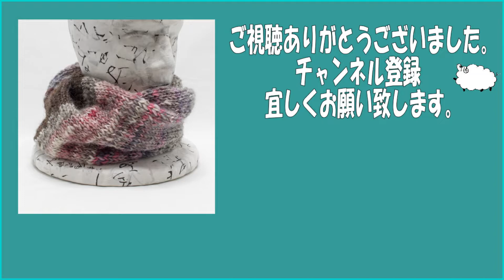初心者さんも編めるチューブネックウォーマーの編み方2/2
草木染めの手紡ぎ毛糸でネックウォーマーを編んでいます。
全体の目数・段数を数えずに編めます。
0:00　チューブネックウォーマー2/2
0:17　整え
0:35　接ぐ位置
1:06　半周回す
1:17　メリヤス接ぎ
3:36　編み始め位置のずれ
4:02　くさり編みの糸
4:50　編み始めの糸始末
6:37　★ゆるゆるで
7:37　別糸ほどく
8:39　最後の糸始末

今回使用した糸は
染編かざみオリジナルの草木染手紡ぎ毛糸 並太単糸です。
全体で約95ｇ使用しました。